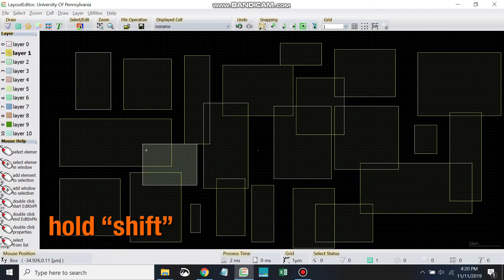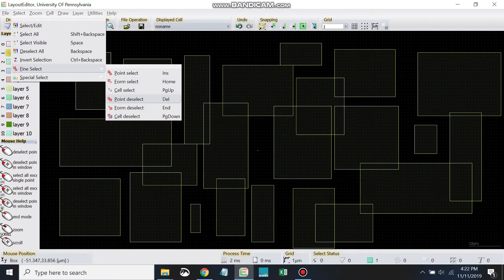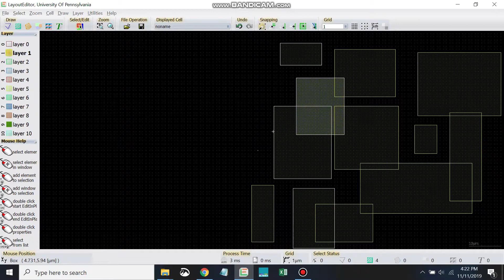05 - Selecting & Deleting Objects | LayoutEditor Training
Selecting & deleting objects.

Have feedback for this course?  Here's a survey to leave us feedback!